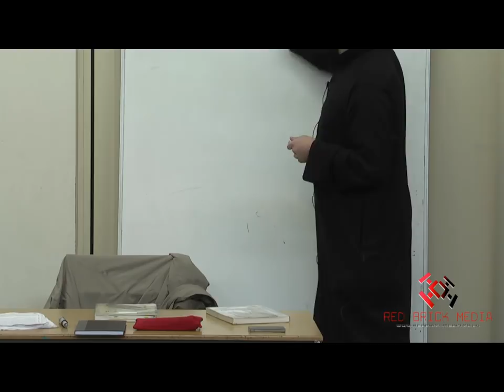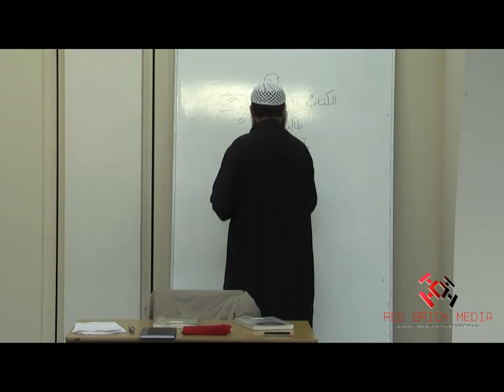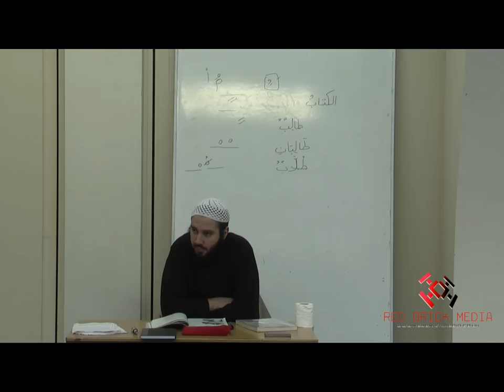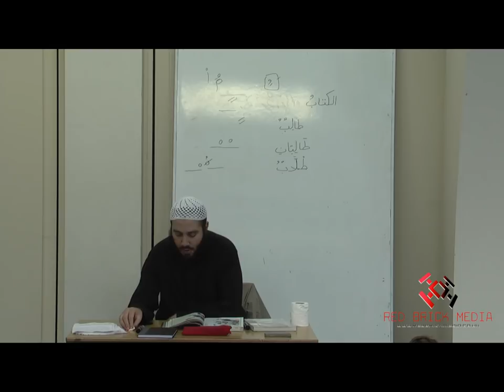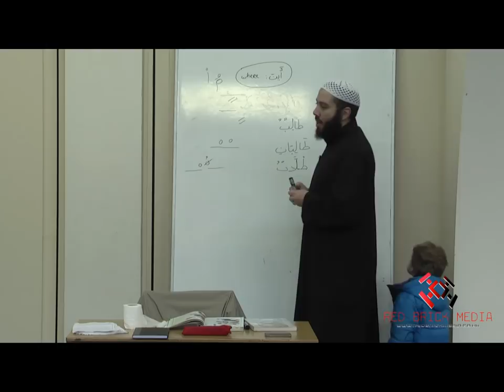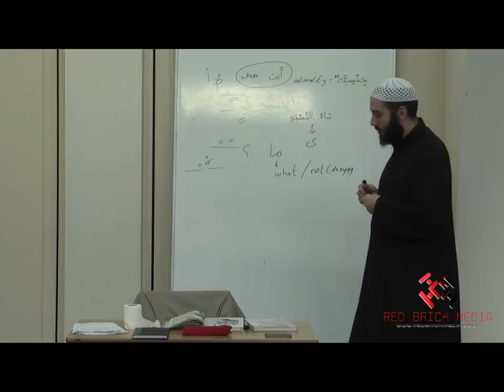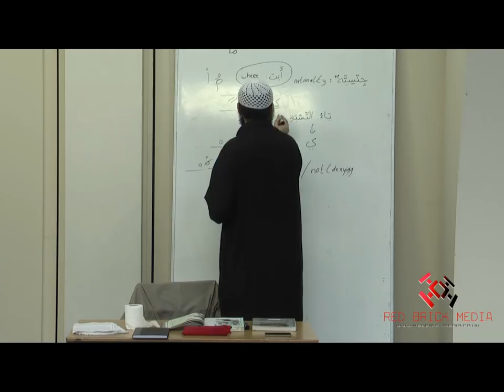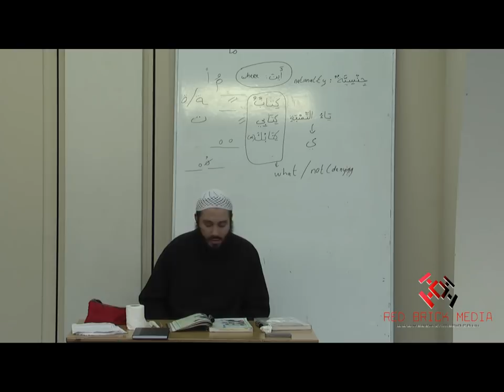Al-Arabiyyah Bayna Yadayk Bk 1 by Ustadh Abdul-Karim Lesson 1